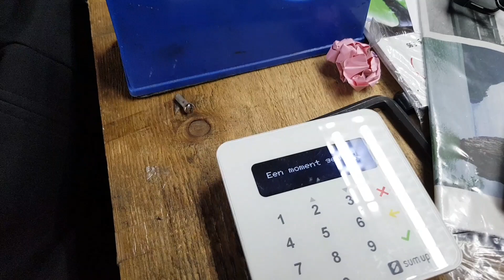Laatste Turkse fietsenmaker die geen PIN accepteert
Bijna overal in Nederland kun je pinnen! Heel soms komt het voor dat je op sommige plekken alleen maar contant kunt afrekenen omdat de eigenaren niet zo happig zijn op digitale betalingssystemen, zoals bij mijn fietsenmaker om de hoek. Hij stuurde mij altijd naar een betaalautomaat in de buurt om contant geld op te nemen. Wat was zijn reden hiervoor? Wat zijn de nadelen van deze digitale betalingssystemen volgens hem? Ziet hij ook voordelen? Ik zag een leuke verrassing toen ik hem opzocht! Een leuk interview met hem.